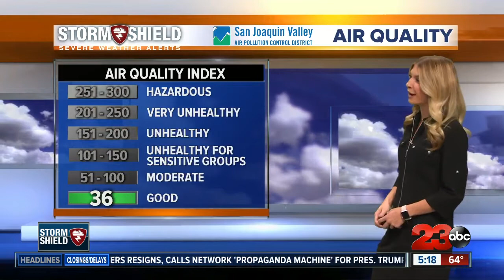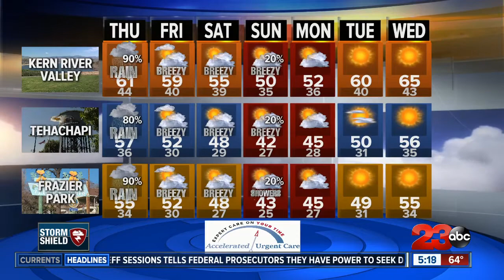This atmospheric river has brought record breaking rain to Bakersfield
Bakersfield has seen steady rain throughout the day with more on the way Thursday.